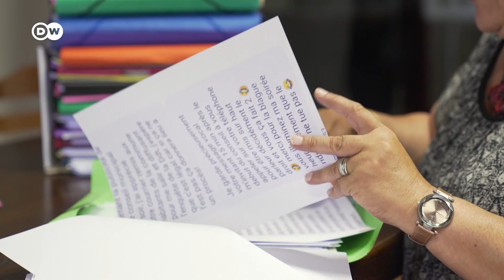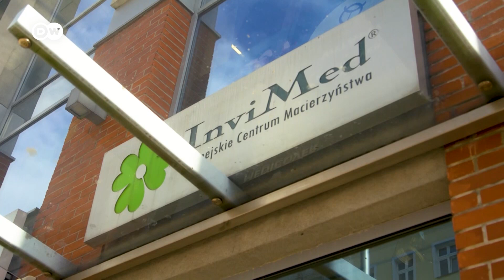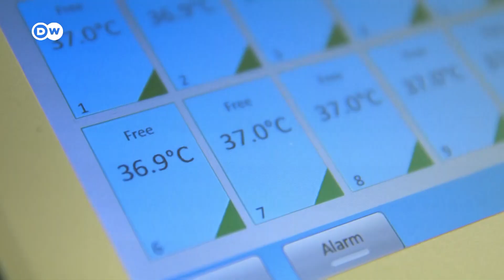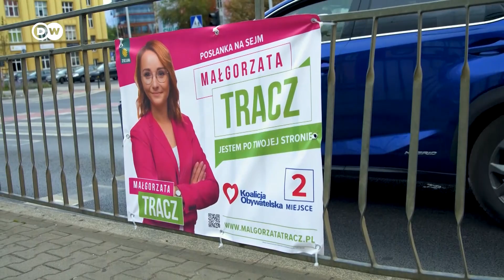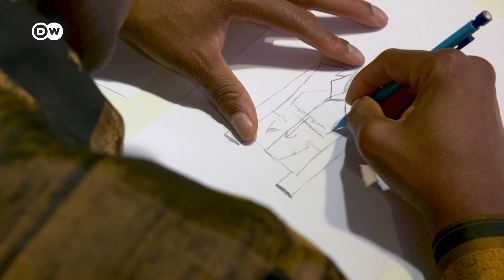Ukrán gátszakadás után vízhiány; Francia szélsőségek erősödése; Lengyel női lombikjogok | Europeo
Ukrajna: a Nova Kahovka-i gátszakadás óta eltűnt a víz a tározóból; Franciaország: polgármesterek a szélsőjobb és szélsőbal célkeresztjében; Lengyelország: választási kampánytéma lett a mesterséges megtermékenyítés; Németország: nyugdíjasokat csábítanak vissza dolgozni a munkaerőhiány miatt; Svédország: kiadó szoba a „világ vége hotelben" – egy tengerparti világítótoronyban; Nagy-Britannia: egy afrikai származású designer, akinek a ruhái a bevándorlásról és a migrációról mesélnek.

Az Europeo a Deutsche Welle hírmagazinja minden csütörtök este 22:50-kor az ATV műsorán, és hétfő esténként a DW Magyar YouTube-csatornáján.

És ha még többet szeretnél megtudni a riportok hátteréről, kövesd a SpiritFM-en az Europeo+ c. műsorunkat szerdánként 11 órakor a rádióban, szerda estétől pedig a videópodcastként a YouTube